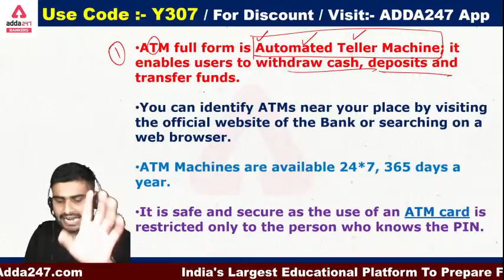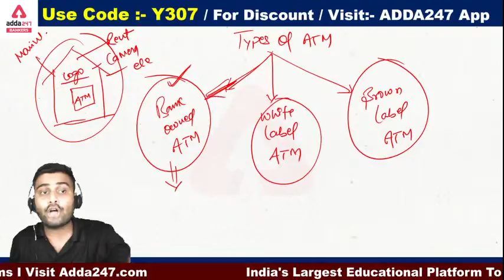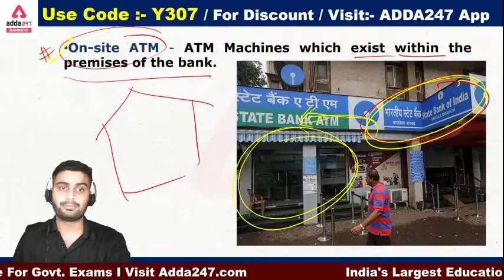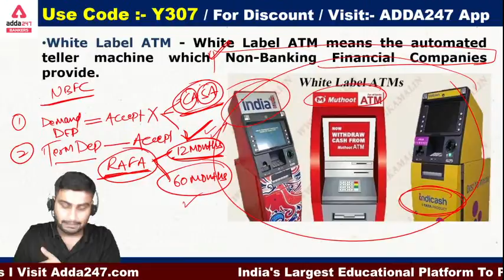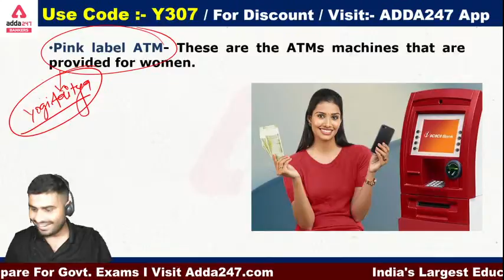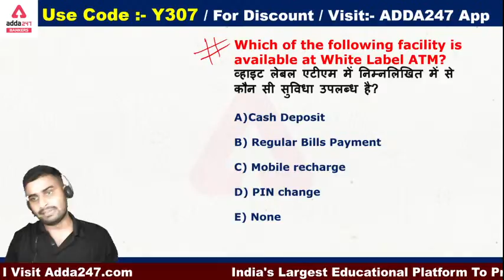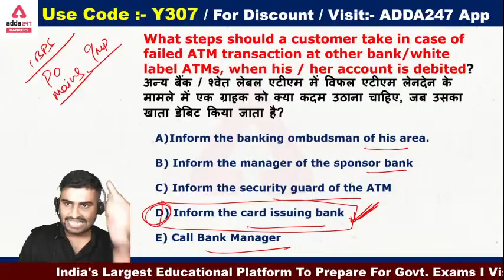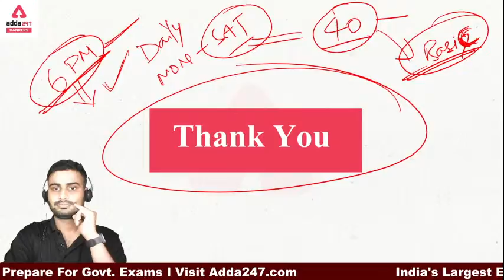7. Types of ATM | Banking Awareness for All Banking Exams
Types of ATM | Banking Awareness For All Banking Exams (SBI, IBPS, RRB, PO, Clerk, RBI, LIC )

& Use Code- ME75

Adda247 New Live Classes Schedule:
07:00 AM - Current Affairs 2021
08:00 AM - The Hindu Editorial Vocabulary
09:00 AM - SBI CLERK 2021 Foundation Maths
10:00 AM  - SBI CLERK 2021 Foundation English
11:00 AM  - SBI CLERK 2021 Foundation Reasoning
12:00 PM -  General Awareness Important Facts
01:00 PM -  DFCCIL 2021 Maths
02:00 PM -  DFCCIL 2021 General Awareness
03:00 PM -  DFCCIL 2021 Reasoning
04:00 PM - DFCCIL 2021 General Studies
04:30 PM -  Spoken English
05:30 PM -  UPSC EPFO English
06:30 PM -  JAIIB/AFB Video Lecture
07:00 PM - JAIIB/DBF Video Lectures
07:00 PM - Target SBI Clerk 2021 Reasoning
08:00 PM - Target SBI Clerk 2021 English
09:00 PM - Target SBI Clerk 2021 Maths